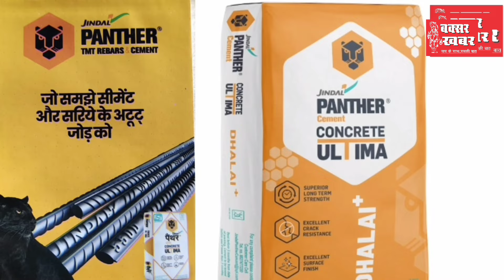बक्सर जिले का समाचार बुलेटिन : 13 अगस्त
बक्सर खबर। आप देख रहे हैं बक्सर जिले का समाचार बुलेटिन। इसमें आपको पिछले चौबीस घंटे की सभी प्रमुख खबरें एक साथ, एक जगह देखने और सुनने को मिल जाएंगी। इसे और बेहतर कैसे बनाया जाए। इसका सुझाव आप हमें कमेंट के माध्यम से दे सकते हैं।